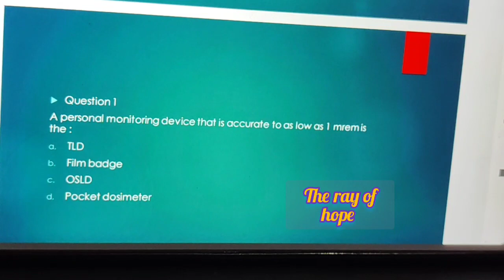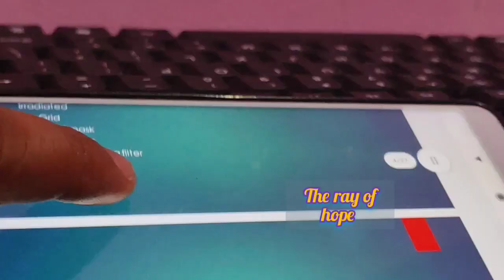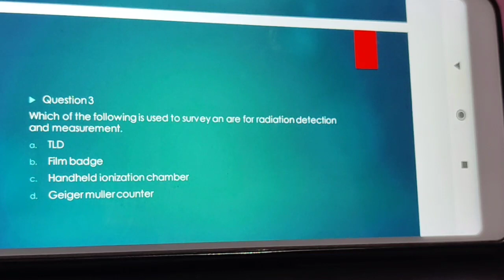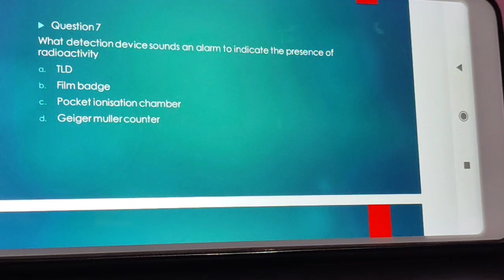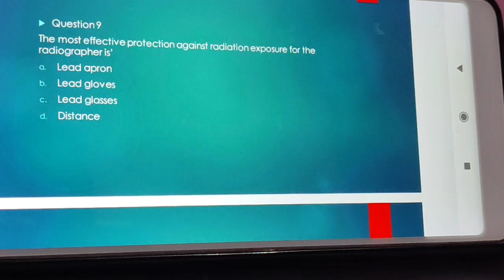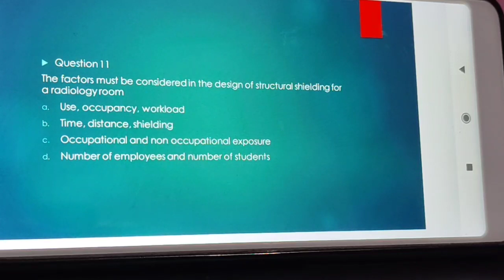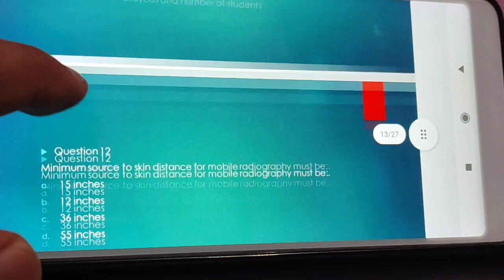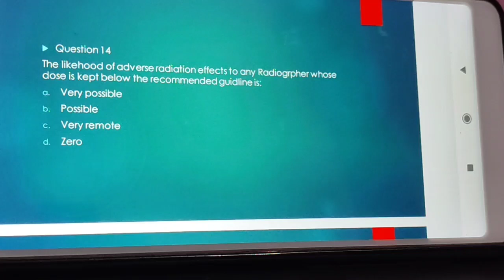Radiology mcq&answers with simple description malayalam the ray of hope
radiology learning session